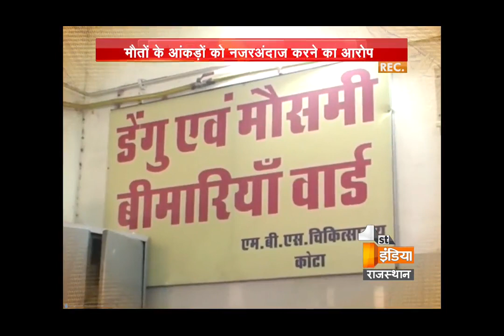Big Fight Live ' MLA & Party Workers Relation Crack' | Part 1, Friday, 03 November 2017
अपनो में दरार

क्या सरकार के कामकाज से उसके विधायक और कार्यकर्ता नाखुश हैं?
क्या सरकारी बैठकों में मंत्री विधायकों के बीच टकराव सामने आना सही है?
क्या बीजेपी विघायकों में मंत्रियों से नाराजगी है?
क्या अधिकारी मंत्रियों को गुमराह कर रहे हैं?
क्या विधायक और  कार्यकर्ता अपने निजी काम नहीं होने से नाराज है?